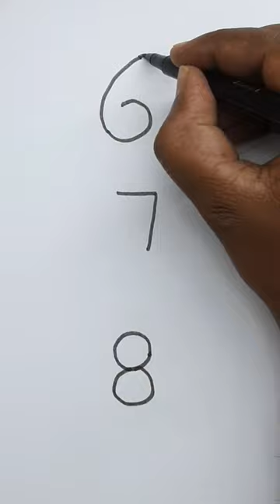Easy drawing numbers 678 to squirrel boat and cock drawing